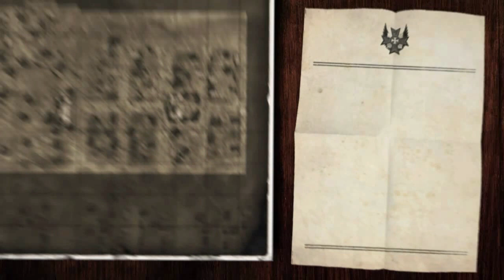Let's Play Red Orchestra 2 (German/Blind) by Daedra Part 8: Nichts als laute Musik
Let's Play Video von Red Orchestra 2 by Daedra

Daten zum Spiel:

Name:  Red Orchestra 2
Developer: Tripwire Interactive
Publisher: Tripwire Interactive